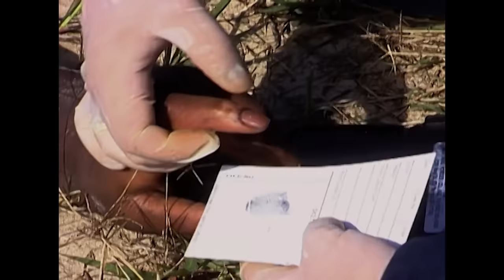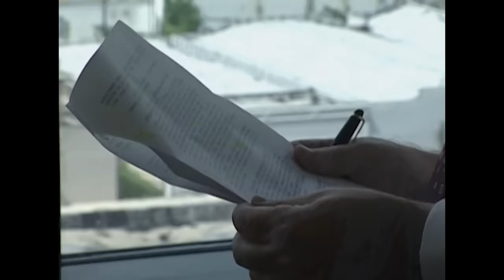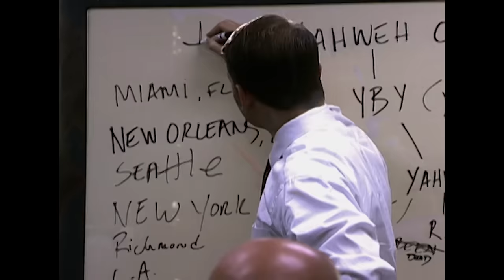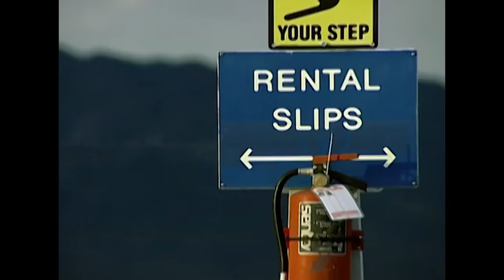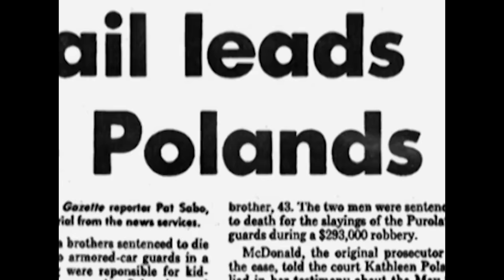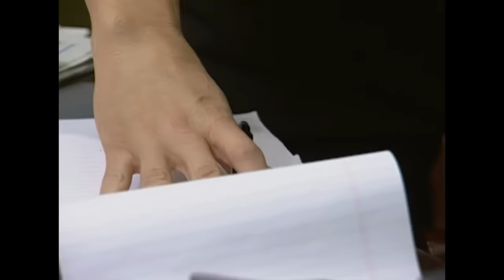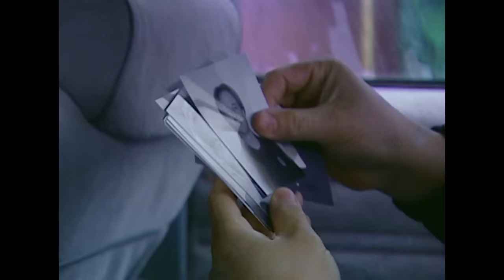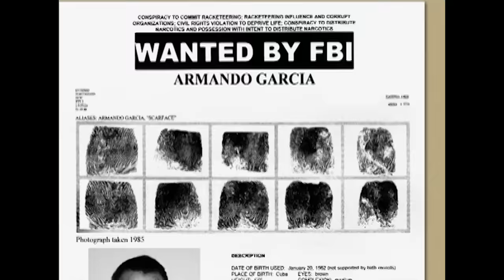Gang Crimes (Part 1) | TRIPLE EPISODE | The FBI Files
Temple of Fear (S03E10): In the early 1980s, the decapitation of a young African-American male led the Miami-Dade police department and the FBI along a trail of murder.  Investigators quickly discovered that the victim was a dissident member of a religious sect headed by a man calling himself Yahweh ben Yahweh, or God, Son of God.  Although the FBI believed Yahweh ben Yahweh and his followers were responsible for many murders, they could find no direct evidence linking them to the crimes.  Agents knew they had but one recourse: to convince one of the cult leader’s fanatical followers to betray a man he considered a god.

Deadly Heist (S04E06): In Arizona, a shipment of money vanished into the high desert, along with the two men hired to guard it.  The FBI didn’t know if the guards were participants or victims of an ambush.  Answers lay somewhere in the thousands of square miles of Arizona’s northwest territory.  When the vehicle was recovered with three hundred thousand dollars and the drivers missing, suspicions that the crime was an inside job grew.  FBI agents struggled to piece together scattered clues to reveal the truth about what happened to the missing men and the location of the missing money.

Deadly Influence (S05E18): Amid the cocaine wars of early 1980’s Miami, three dead bodies led a multi-agency tactical squad to suspect that a group of cops might be involved in illegal drug busts.   Investigating rumors of corruption, the squad uncovered a ring of patrolmen who were making millions by ripping off smuggled cocaine.  The investigators set out to prove that even with the advantages wealth and the protection of a police badge, nobody is above the law.